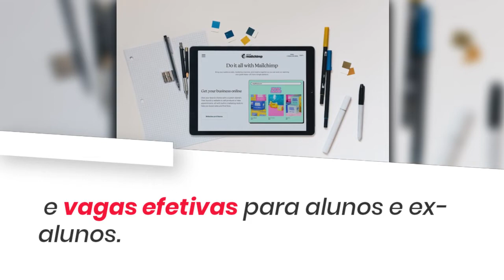O que é o Espaço Carreiras da Estácio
Estaciando - Sua referência universitária para viver a melhor experiência acadêmica! O que é o Espaço Carreiras da Estácio: Neste vídeo, você vai conhecer o Espaço Carreiras da Universidade Estácio de Sá, que oferece suporte aos alunos em sua jornada profissional.